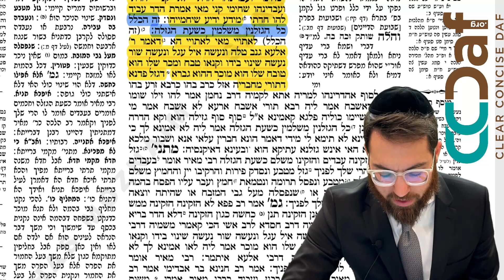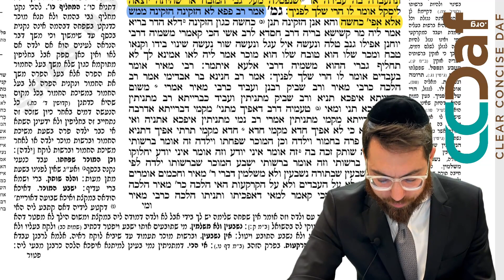Baba Kama 96 [2.6] - Daf Yomi Clear & Concise